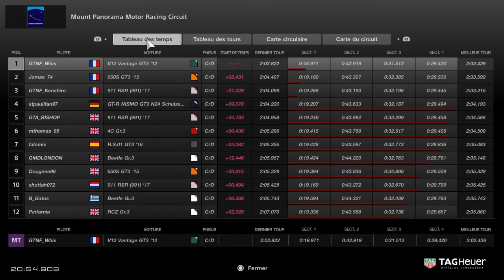GT Sport - Fastest Drivers Race - FIA Season 2 Race 2 Manufacturer Cup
What. A. Race.